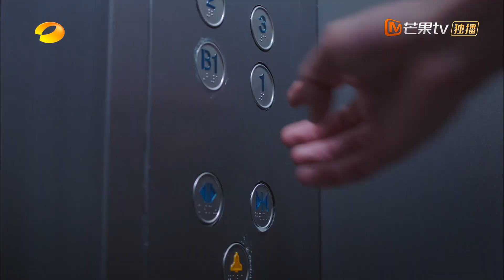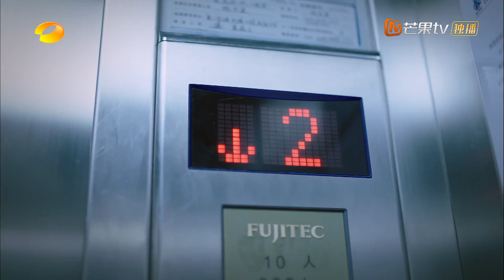太撩！凌霄霸气电梯表白尖尖：谈朋友吗？结婚的那种！！💕剧爱你drama【谭松韵 宋威龙 张新成】